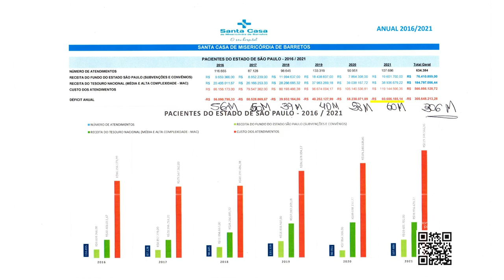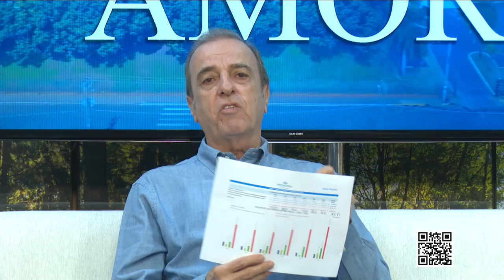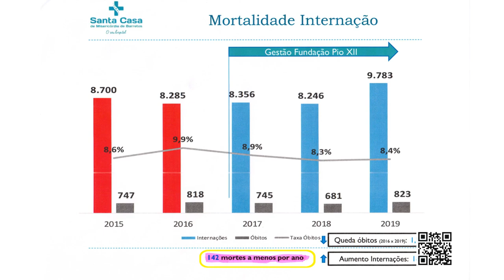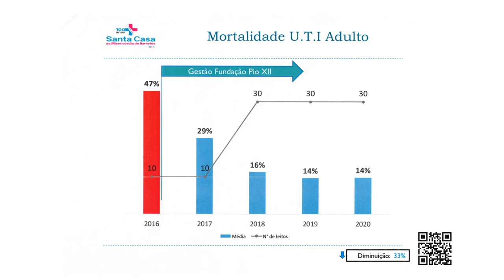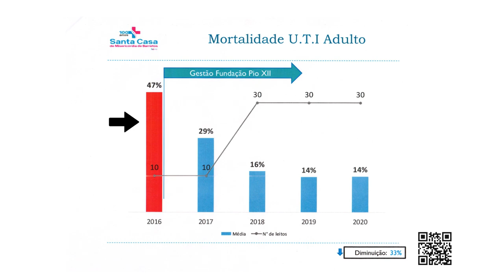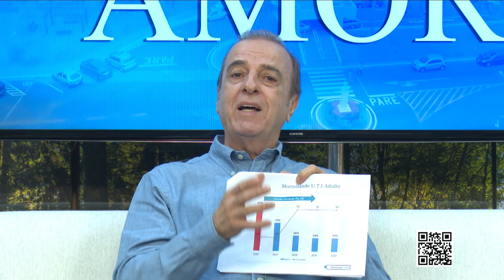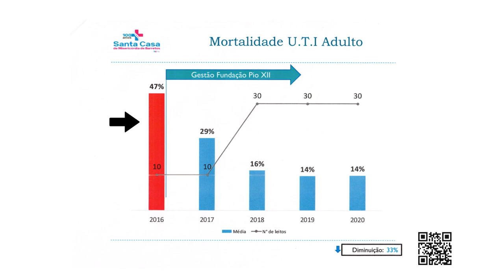Acima de Tudo o Amor – Prestação de Contas: Santa Casa de Barretos – 05/03/2023 (Bloco 2)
No ano de 2016, o Hospital de Amor passou a administrar a Santa Casa de Misericórdia de Barretos. Na época, o hospital enfrentava uma grave crise financeira e, consequentemente, a suspensão de cirurgias eletivas. Ao assumir a gestão, os desafios foram (e ainda) são constantes, mas a luta para mudar aquele cenário e transformar a Santa Casa em um hospital de alta complexidade, com foco em urgência e emergência, é ainda maior.

Há sete anos, após diversas reformas, mudanças gradativas e transformações positivas, a Santa Casa de Barretos (SP) apresentou grandes resultados: triplicou sua capacidade de atendimentos  , aumentou seus leitos  , especializou seus profissionais  e conseguiu implantar a humanização que já é marca registrada do HA  . E os planos não pararam por aí! A expectativa é fazer da Santa Casa um modelo de instituição, não apenas para o interior do estado, mas também para o Brasil!   “Foram anos de vitória. Nós sobrevivemos com êxito graças à providência divina e a honestidade dessa obra”, declarou o presidente do HA, Henrique Prata.

Para esclarecer dúvidas em relação a estas melhorias e prestar conta de cada investimento realizado, Prata recebe no “Acima de Tudo o Amor” o coordenador médico da Santa Casa de Barretos, Dr. Sérgio Brasileiro; e o gerente de enfermagem do hospital, Carlos Alexandre F. Pereira.